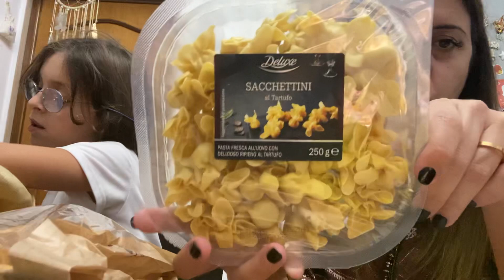Spesa da lidl 🛒💙svuotalaspesa